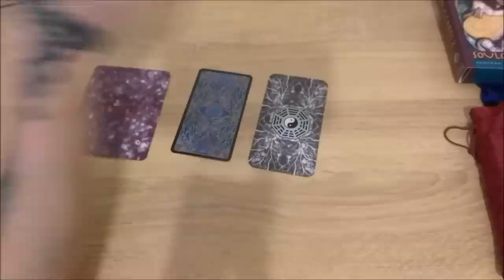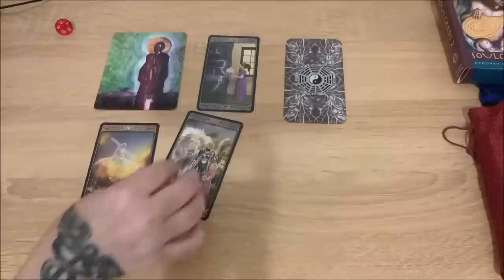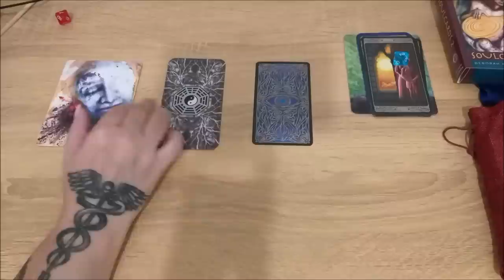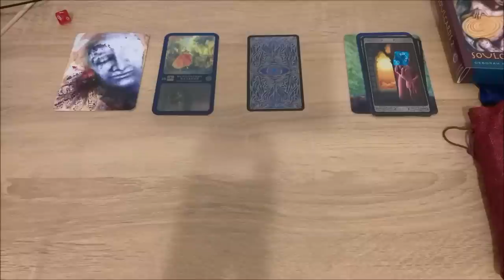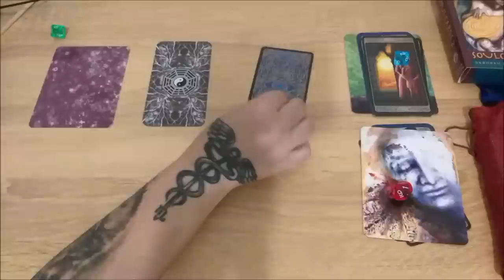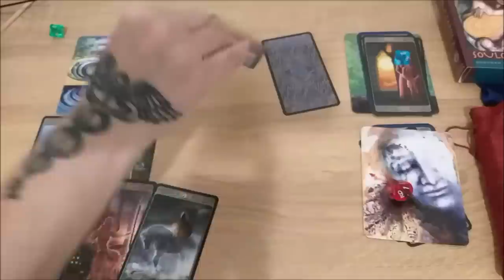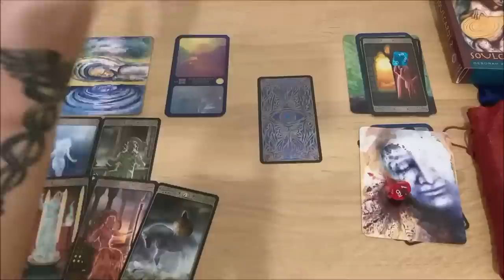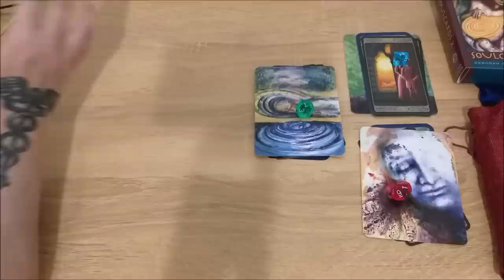Что вы должны знать сейчас?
Тайм коды:
00:00 - вступление
0:40 - голубой камешек
11:51 - красный камешек
25:05 - зеленый камешек